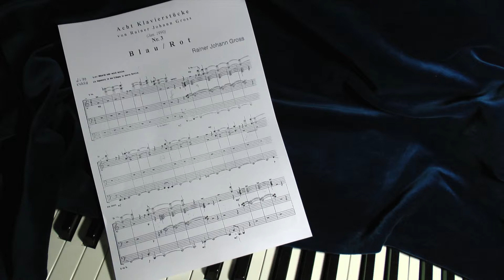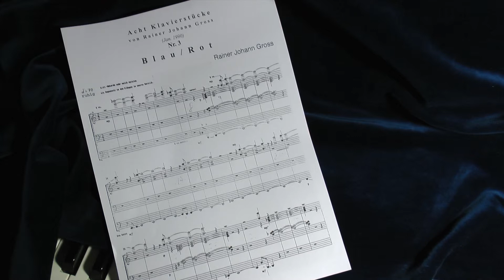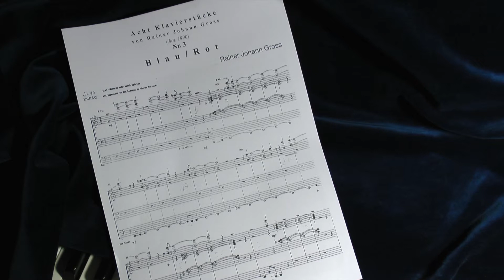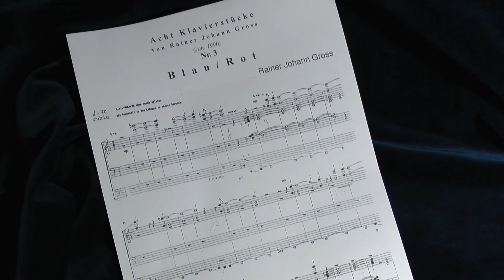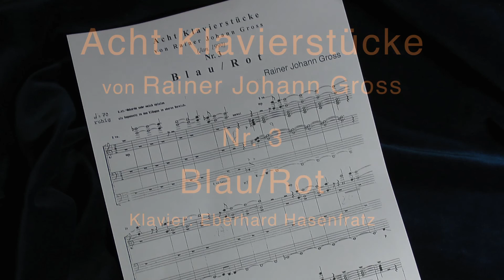Rainer Johann Gross - Acht Klavierstücke Nr. 3 Blau/Rot (Groko - records)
Acht Klavierstücke
von Rainer Johann Gross
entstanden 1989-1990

Interpret: Eberhard Hasenfratz

Noten auf Anfrage
GEMA-pflichtig